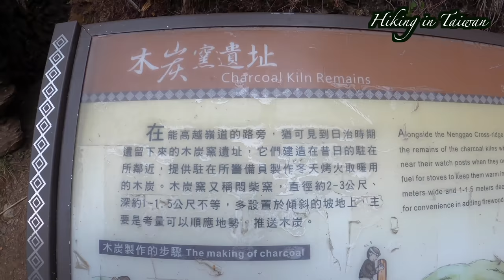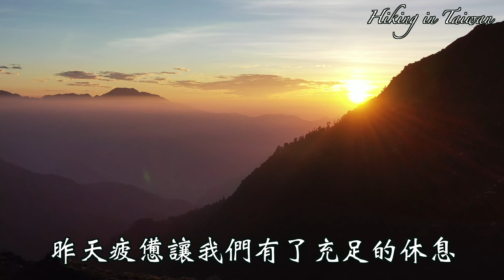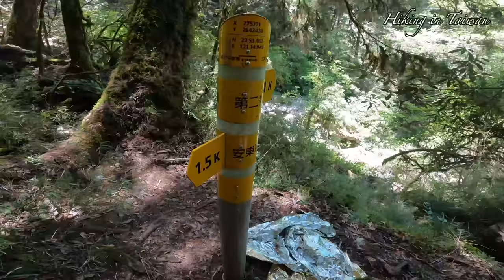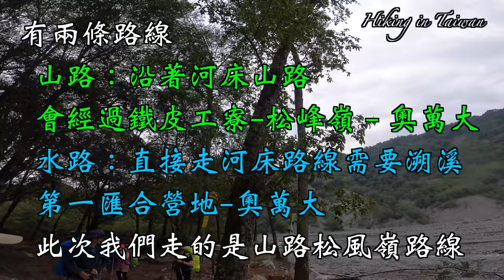【能高安東軍01-07】(第一到七集) 從屯原登山口經過能高禹安東軍山最後抵達奧萬大遊樂區（2021/04/19-25)